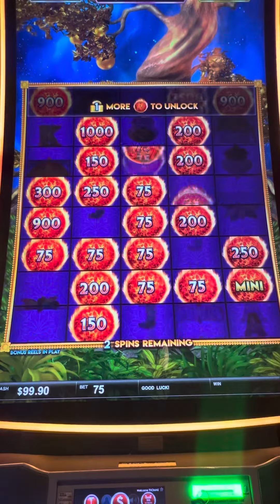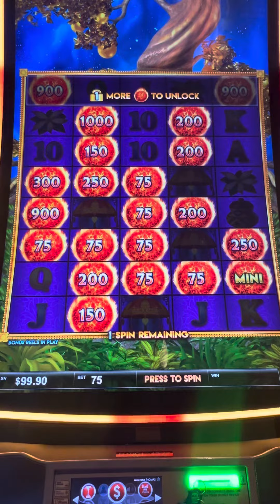Not bad, almost made it to the top.